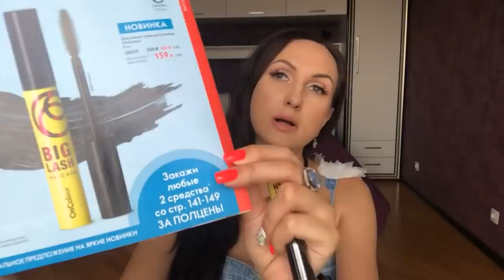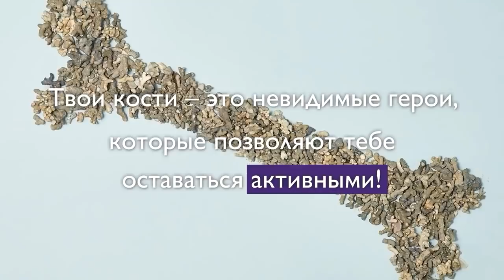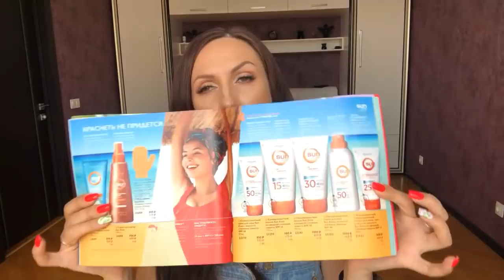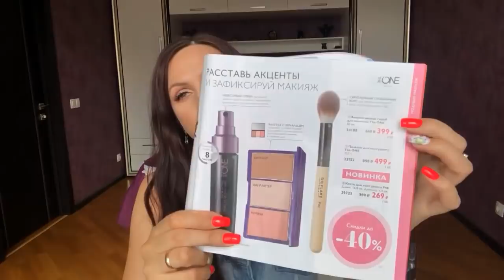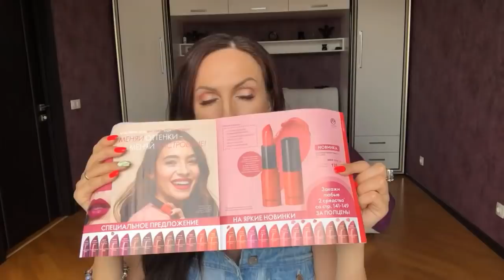Обзор заказа по 8 каталогу 2019 Орифлэйм. Новинки 9 каталога.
✅  Мой базовый летний макияж с продуктами со скидкой в текущем каталоге
✅ Серия с органическим чайным деревом и лаймом Love Nature для жирной и проблемной кожи. Так ли хороша? Что понравилось, а что нет.
✅  Мои новые любимки в декоре: праймер, база под макияж  Giordani Gold MasterCreation   и   Консилер Giordani Gold Master
✅ Тестирую нюдовые и розовые оттенки новинки помады OnColour
✅ Мы так долго его ждали! Комплекс «Морской кальций и витамин D»

Мой заказ:
34841    Очищающий гель для умывания с органическим чайным деревом и лаймом Love Nature Цена: 135,00
34843    Сужающий поры тоник для лица с органическим чайным деревом и лаймом Love Nature Цена: 135,00
34845    Матирующий крем-флюид для лица с органическим чайным деревом и лаймом Love Nature Цена: 135,00
34933    Крем для ног «Манго и женьшень» Цена: 79,00
34934    Скраб для ног «Манго и женьшень» Цена: 79,00
33493    Парфюмерная вода Giordani Gold Essenza. Мини-спрей [Джордани Голд Эссенца] Цена: 239,00
32461    Спрей дезодорант-антиперспирант Giordani Gold Man [Джордани Голд Мэн] Цена: 191,00
34482    Парфюмированный спрей для тела North for Men Fresh
Цена: 239,00
34486    Парфюмированный спрей для тела North for Men Intense [Норф фо Мен Интэнс] Цена: 239,00
29688    Комплекс «Астаксантин и экстракт черники» Цена: 1 376,00
25385    Протеиновый батончик «Нэчурал Баланс» - Шоколад Цена: 1 056,00
34913    Защитный кондиционер с эффектом климат-контроля HairX Цена: 159,00
34912    Защитный шампунь с эффектом климат-контроля HairX Цена: 159,00
29998    Щетка для распутывания волос Цена: 79,00
31709    Кондиционер для волос «Молоко и мед – Золотая серия» Цена: 159,00
31708    Шампунь «Молоко и мед – Золотая серия» Цена: 159,00
33139    Шариковый дезодорант-антиперспирант с ухаживающим комплексом Activelle Цена: 111,00
5587    База под макияж Giordani Gold MasterCreation Цена: 479,00
35116    Консилер Giordani Gold MasterCreation
33415    Парфюмерная вода Sublime Nature Tuberose [Сэблайм Нэйче Тьюбероуз] Цена: 1 120,00
29695    Суп «Нэчурал Баланс». Спаржа
29689    Сухая смесь для коктейля «Нэчурал Баланс».
33152    Палетка для контуринга The ONE Цена: 399,00
29723    Кисть для контуринга F06 Цена: 215,00
32013    Шариковый дезодорант-антиперспирант 48-часового действия North for Men Recharge Цена: 103,00
526165    Поварской нож Цена: 199,00

Новинки 9 каталога Орифлэйм 2019
38929    Объемная тушь для ресниц OnColour
38753    Кремовая губная помада OnColour
31766    Комплекс «Морской кальций и витамин D»
43163 , 43174, 43175, 43183, 43162, 43161     Кремовая губная помада OnColour (пробник)